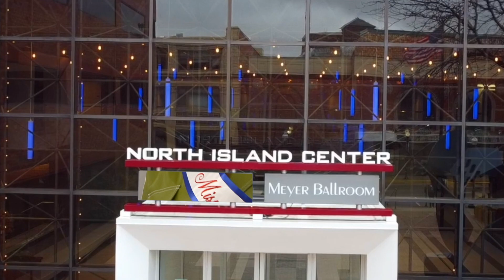Mr & Miss Black Aurora 2023 Recap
This recap shows a glimpse of the first annual Mr & Miss Black Aurora Pageant. This pageant took place in Aurora, IL.

Videography done by Danielle Hughes